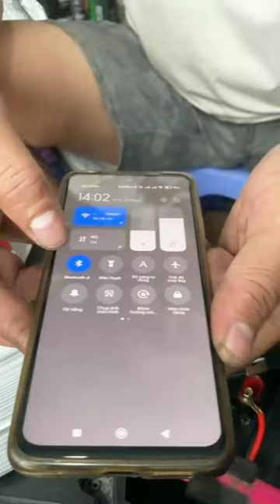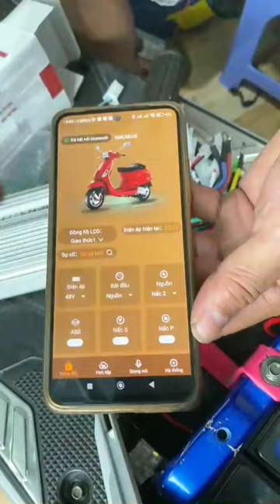Dễ dàng bứt tốc với IC Humi